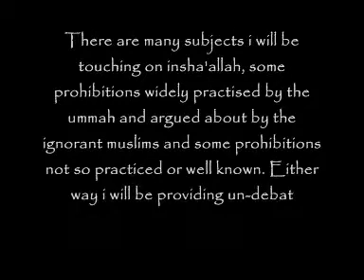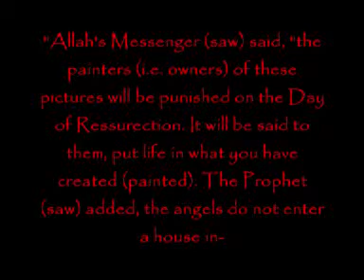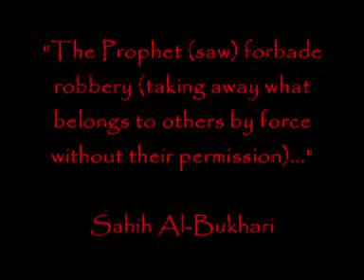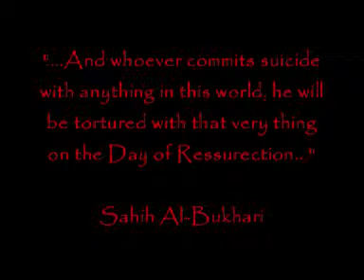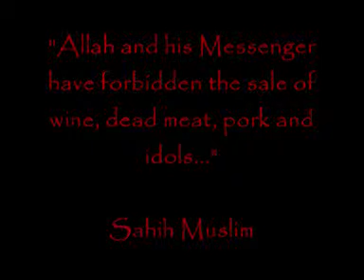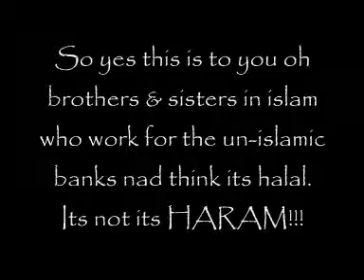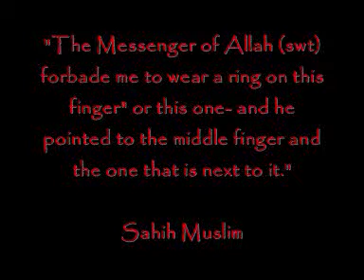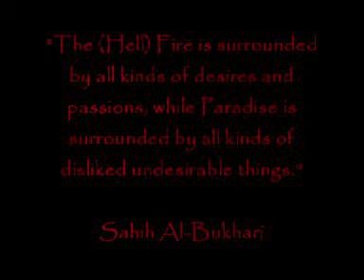Prohibitions in Islam Part 2 (Edited)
The second part of my series on prohibitions in islam, all with proof from the authentic hadiths.